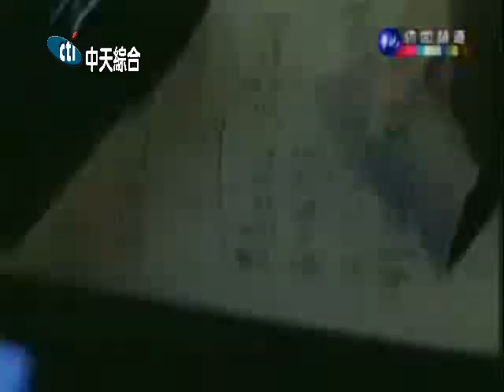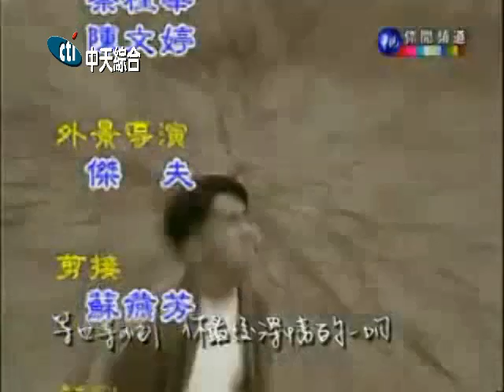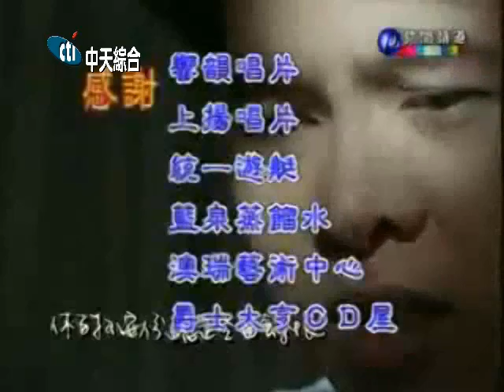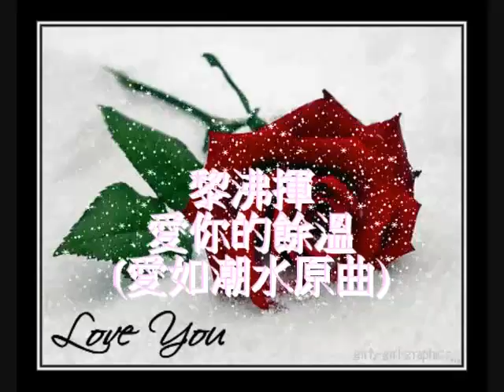黎沸揮-愛你的餘溫(張信哲-愛如潮水原曲)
8228me 的共享視訊檔。